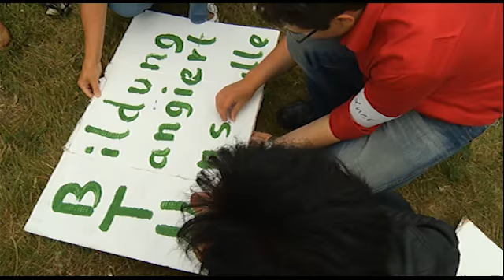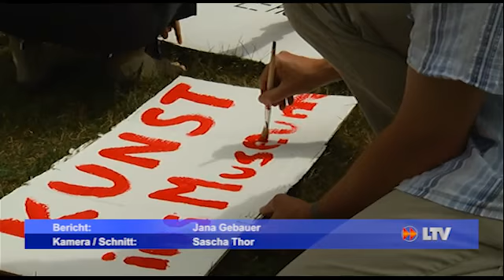Mittwochsdemo der BTU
Auch heute, am 8. August, wurde wieder für den Erhalt der BTU und der Hochschule Lausitz demonstriert.
Plakate wurden für die große Demo am 14. August gebastelt.